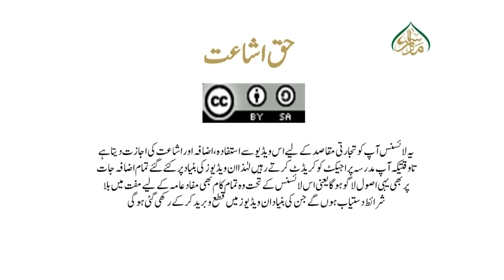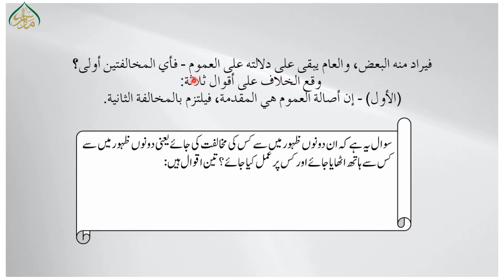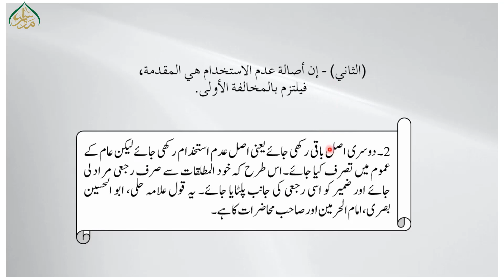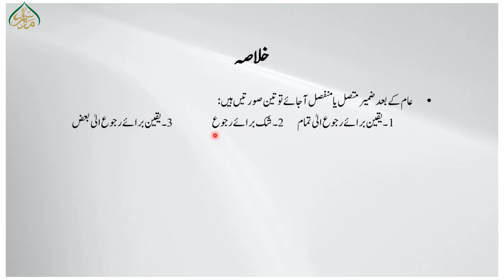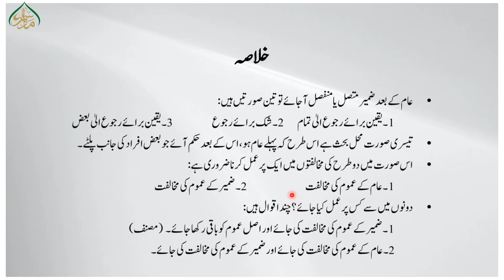اصول الفقہ للمظفر(حصہ اول)، سبق:129 عام کے بعد ضمیر راجع کا آنا (اول) /Usool ul Fiqh : 129